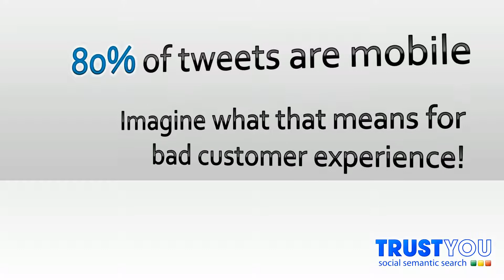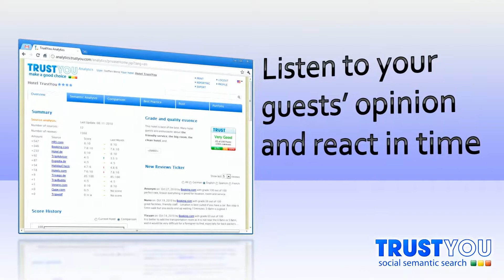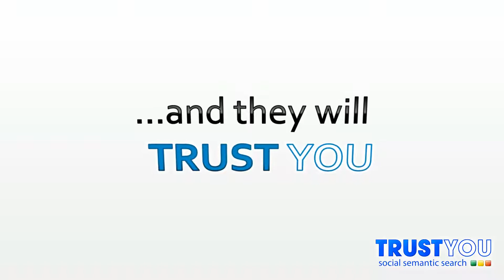TrustYou Analytics - Social Media Management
Social media are changing the hotel business - adapt now and keep your online reputation in check with TrustYou Analytics. Listen to what your guests are saying!